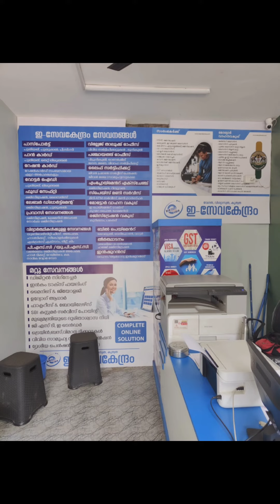SR CONNECT ESEVA CENTRE | MADAVOOR GP | KOZHIKODE